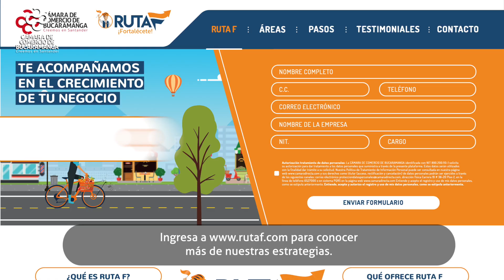Celebración del Día Internacional del Microempresario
La Cámara de Comercio de Bucaramanga celebró el Día internacional del microempresario, en una doble jornada en la que los empresarios de la región recibieron charlas especializadas, entrega de herramientas empresariales y un espacio de relacionamiento comercial.

Seguiremos trabajando por fortalecer a nuestros empresarios. Ingresa a para conocer más de nuestras estrategias.